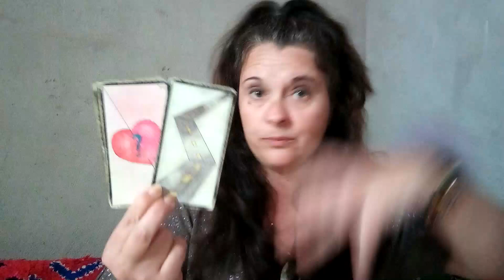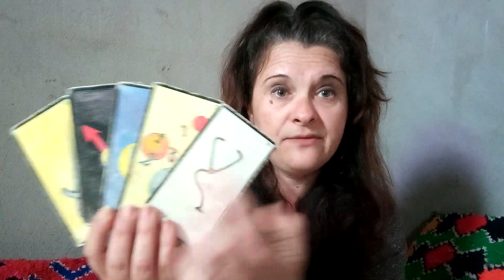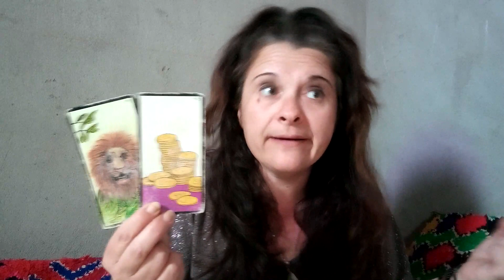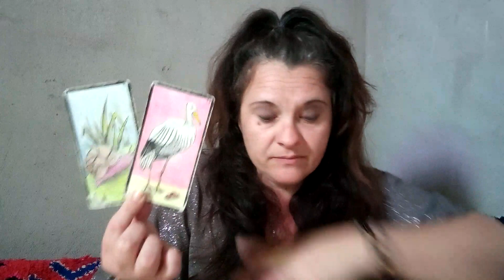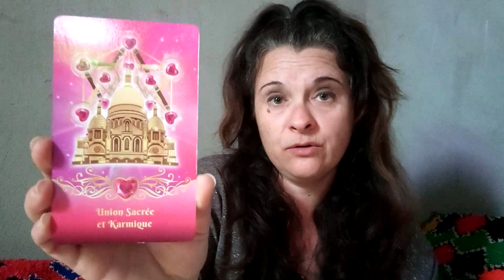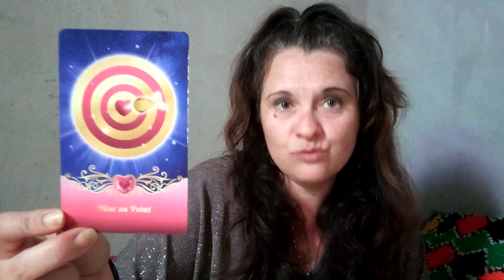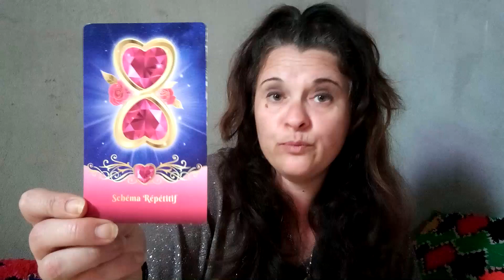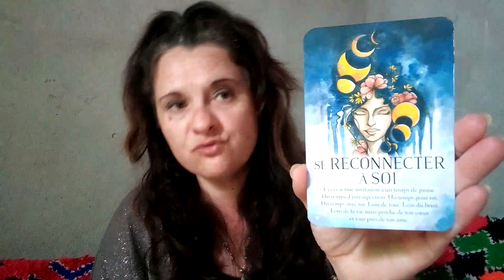taroscope balances avril 2021 - l'abondance et l'amour sont au rdv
Coucou les amis, voici le taroscope des balances pour le mois d'avril 2021.

Céline